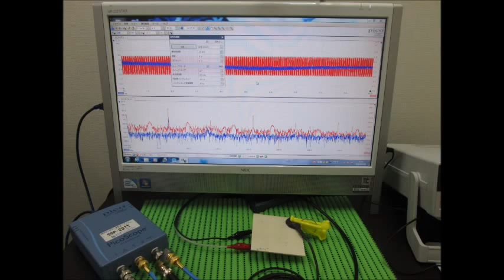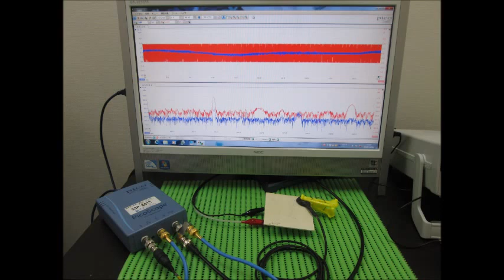スライドショー・超音波テスター Slideshow・Ultrasonic tester